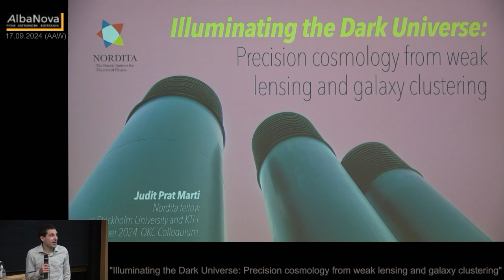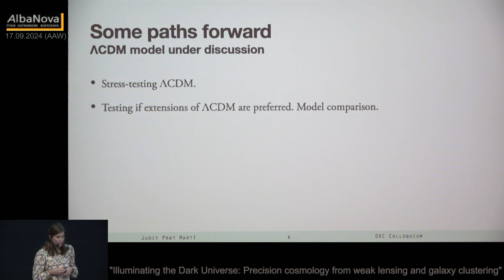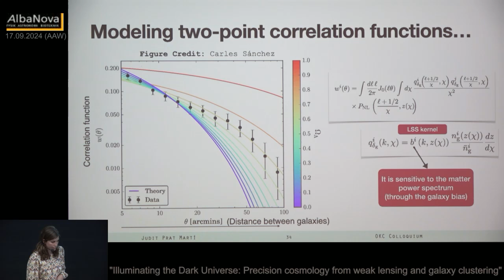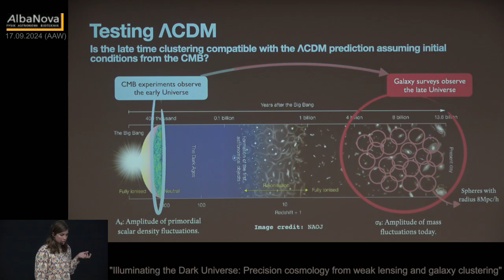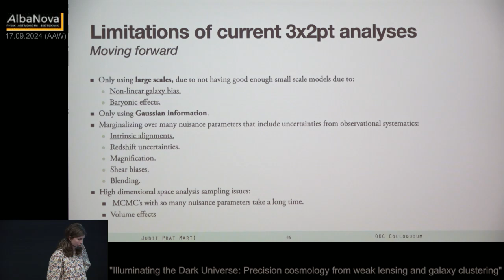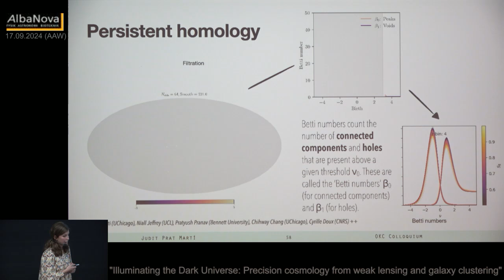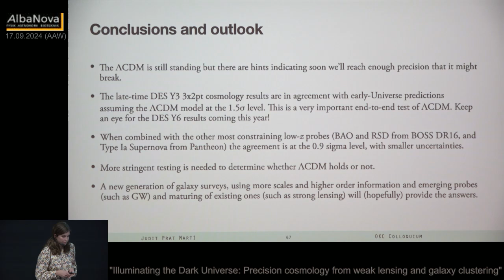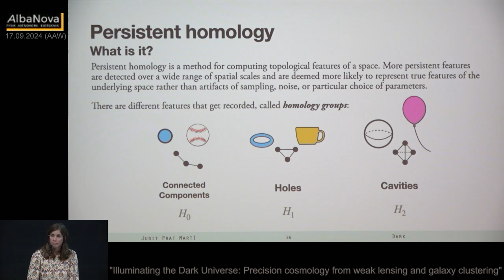"Illuminating the dark Universe: Precision cosmology from weak lensing and galaxy clustering" - 2024